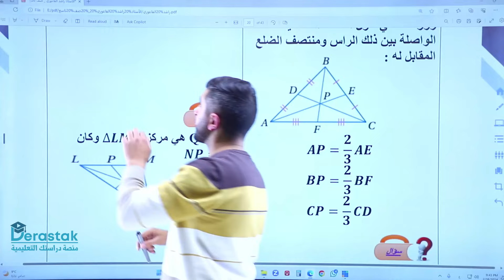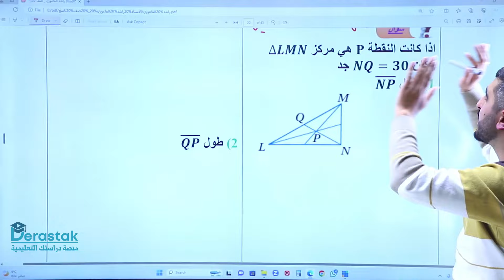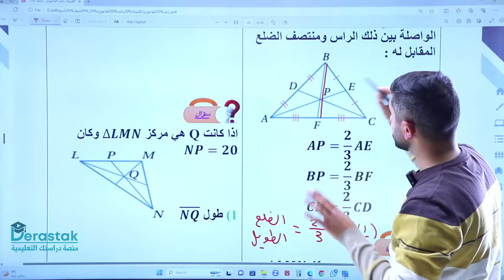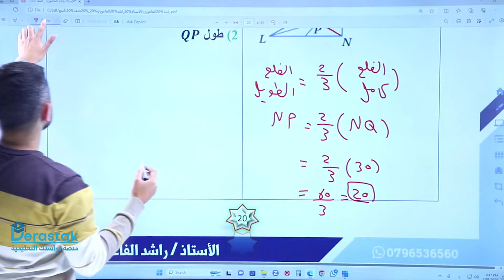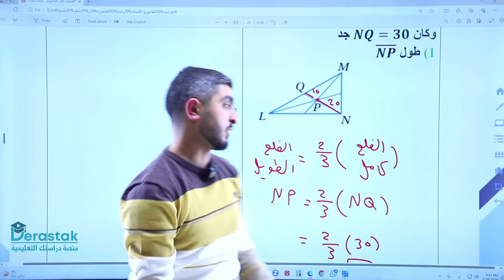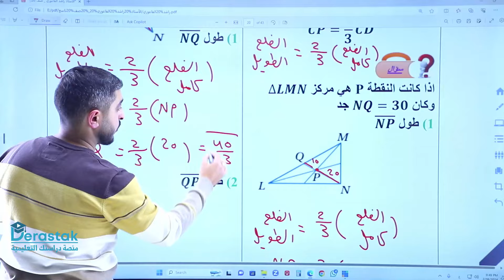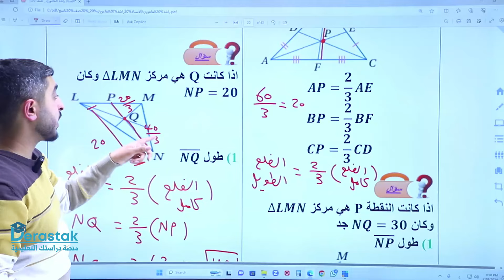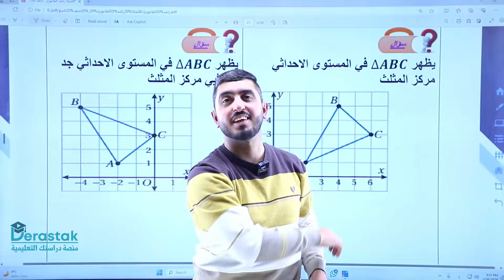القطع المتوسطة والارتفاعات في المثلث ج1 || الرياضيات || الصف التاسع || أ. راشد الفاعوري